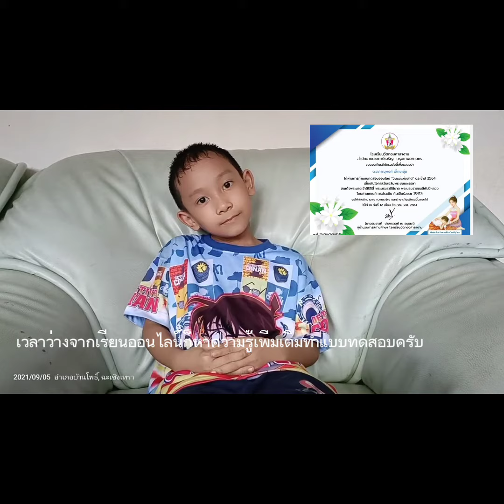เรื่องเล่าดีๆจากลูกๆปิตุลาจากการเรียนออนไลน์ช่วงโควิด19จากน้องภูผา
กิจกรรมกับการเรียนออนไลน์ช่วงโควิด19ของน้องภูผา